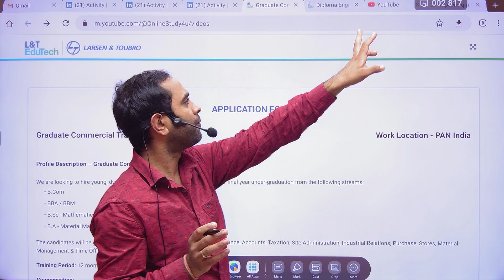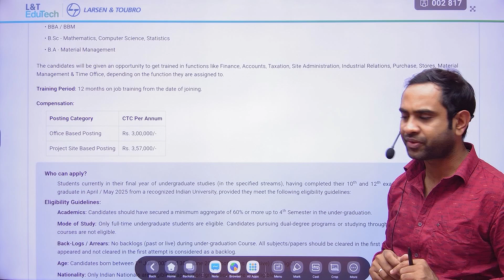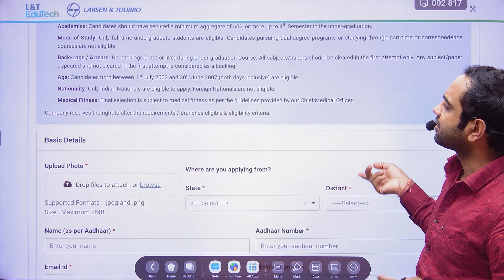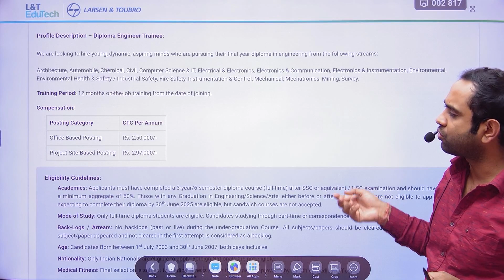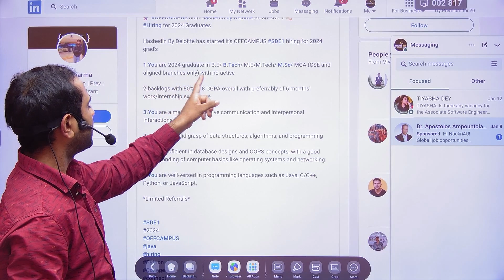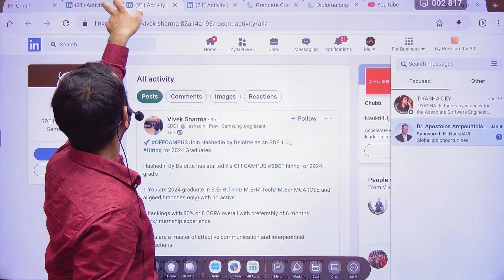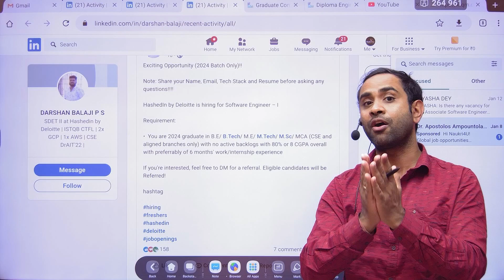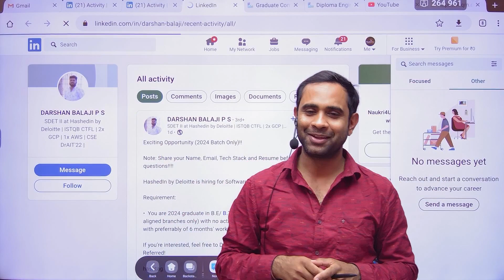L&T - Larsen & Toubro Biggest Hiring | Hashedin by Deloitte Hiring | Batch 2024 & 2025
larsen and turbo hiring,
larsen and toubro hiring,
larsen and toubro hiring process,
larsen and toubro job,
larsen and toubro office,
larsen and toubro graduate engineer trainee,
larsen and toubro company job,
larsen and toubro welcome kit,
larsen and toubro jobs for freshers,
larsen and toubro me job kaise paye,
l and t hiring,
larsen and toubro company interview,
larsen and toubro vacancy,
larsen and toubro channel,
l and t company recruitment 2023,
larsen and toubro recruitment 2024
l&t edutech hiring 2025,
l&t edutech assessment test,
l&t edutech,
l&t online test questions,
l&t online test questions for electrical engineering,
graduate engineer trainee in l&t,
l&t edutech kya hai,
l&t edutech aptitude questions
hashedin by deloitte hiring process,
hashedin by deloitte,
hashedin by deloitte campus recruitment process,
hashedin by deloitte office,
hashedin by deloitte interview experience,
hashedin by deloitte recruitment process,
software engineer at deloitte,
how to get hired at deloitte,
well being subsidy deloitte,
hashedin by deloitte interview questions
l&t eductech previous year questions,
l&t exam questions,
bny mellon hackerrank test questions and answers,
c++ aptitude questions and answers,
campus credentials aptitude test questions and answers,
dp-203 practice questions,
l and t previous year question paper,
l&t previous year question papers,
previous year question of ap,
hackerrank aptitude test questions and answers,
hackerearth aptitude test questions and answers,
l&t aptitude questions and answers pdf,
l&t online test questions for civil engineering,
logico mathematics education previous year question paper
larsen and turbo previous year questions,
larsen and toubro aptitude questions,
larsen and toubro results,
larsen and toubro results today,
larsen and toubro previous year question paper